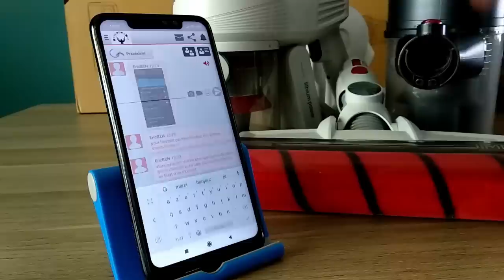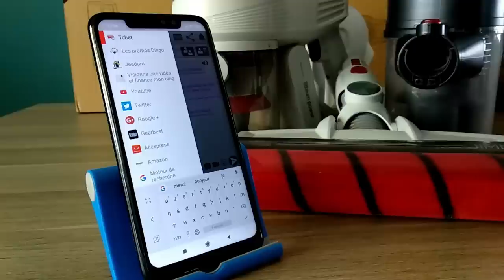Aspirateur Xiaomi Jimmy V51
Aujourd'hui, je test un aspirateur à main de chez xiaomi modèle jimmy v51.
Retrouvez cette aspirateur en promo sur mon Blog

Tout savoir sur la domotique Xiaomi, Tests et conseils de produit acheté en ligne et les meilleurs prix négociés pour vous sur mon blog